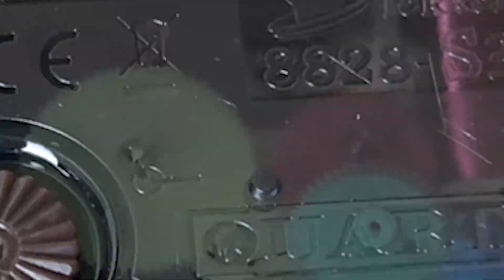Zegar ścienny retro loft rzymski metalowy 50cm | PrzydaSiePL